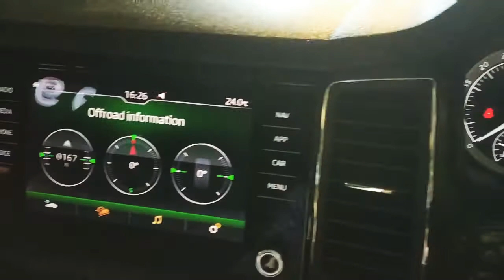Launch Alert | The Skoda Kodiaq Scout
Skoda Auto India launched the Kodiaq Scout 7-seater SUV in Mumbai at an introductory price of Rs.33.99 lakh. In an exclusive interaction with Ashish Bhatia, Zack Hollis, Director - Sales, Service and Marketing speaks of the company, being confident of beating the slowdown with a  strong product portfolio leading up to the BSVI rollout.